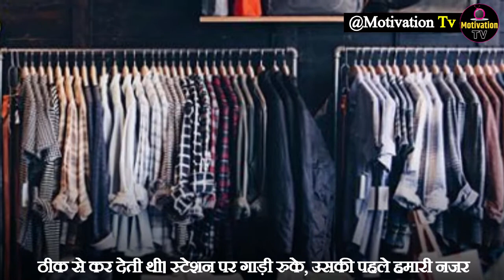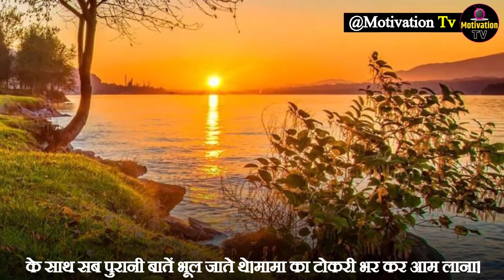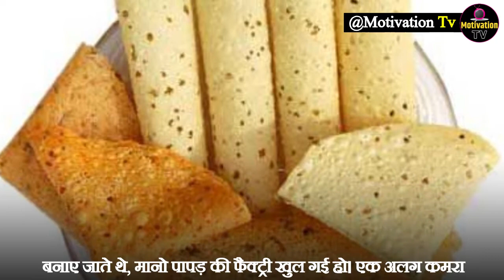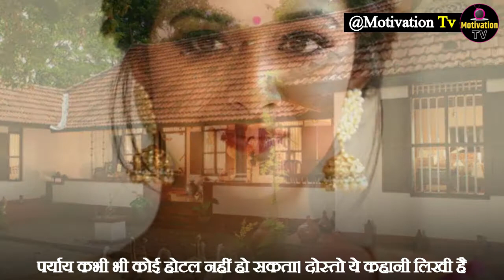माँ के लिए अपने मामा का घर क्यो सबसे विशेष होता हे जानिए...motivation video bye motivation tv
Hello Welcome to motivation tv

We are Sharing Inspirational & Motivational Videos which Help You For Your Success.
You Can Find Past & Present Tough That Help You in Your Running Life For Better Future & Present.
Never Give Up, Keep Moving Forward and Trust Your Soul...

Thanks.

If we go 20-25 years from today, we remember how April
 And in the month of May, we all the children of our maternal grandparents, our maternal uncle's house
 How they used to get impatient to go. All the mothers used to tie their suitcases like this.
 As if they were getting a chance to fly in a free sky.
 Mama's house as if full freedom, lots of happiness, lots of fun
 Used to be synonymous. There were no calls, but mama called us by letter
 Used to do They used to wait for us. Mom too all preparations for father
 She used to do it properly. The train stopped at the station, our eyes before it
Used to find maternal uncle At 5:00 in the morning or 12 in the night, at the station
Mama used to come to pick up his maternal uncle. Seeing her smiling face, all the tiredness of mother
It used to be touched in the air. We would jump and fall on his lap
And they feel as if their house belongs to us. All the things
 He would have carried us on his shoulder and taken us to the house. Grandmother, grandmother, all our children
 Standing in wait. Then what? Mr. Ganesh of fun, joke, Halla Gulla
 Used to be used. On seeing the mother, Nana-nanny's face was happy,
Which I probably understand today. Then we were immature. In one's own fun
 Used to be engaged. They used to tell each other in the eyes without saying anything.

On seeing the mother's face, the grandparents would understand how happy their daughter is and
 So sad Then it has never happened that what is mine,
Which is not? What to say to aunt? What to hide
It used to be a little rough to celebrate. But because
 There was never a crack in my heart. There was two moments of resentment, new dawn
 He used to forget all the old things with him. Bringing a mango basket filled with mangoes.
 Mami's feeding us ice cream every day. Taste of the pudding of the mother's hand
Who can forget? Nana ji's troubled us by our noise
Sometimes scolding and nani's calling us. All the kids got up in the morning
 Playing together, eating together, sleeping together, everything together.
 If power is lost, put a cushion in the courtyard or on the roof to sleep. No tantrums,
There were no complaints, nor did anyone make great demands. At that time there were no malls,
There were no multiplexes, nor were there game zones. We used to play snakes
 Ladder, Ludo, Cricket, Gilli-danda, Carrom, Marble, Lagori, Kho-kho and how many
All such games which did not even have a name. Just used to play like this.
Even today, he remembers the arrival of a snowflake doing tons and tons of clothes.
Put a lot of icecream in the pot and all the children out of the house together
Get out and shout. Kulfi used to come for only 1 or 2 rupees,
In which an ice cream stick (which we used to call wood) was attached.
 But the taste was so much, even today that taste will be on everyone's tongue.
Mommy never came in children's fight. Everyone said that everyone should play together.
Probably if someone looks at the third distance, it is not known whose child it is.
 Everyone used to wear clothes. Sometimes with aunt, sometimes with mother,
Sometimes we used to appear with Mami. If someone makes a mistake then someone big

He would be scolded. Go to circus and fair with Mama. Acrobatics
 Watching applause. Swing swing in the fair. Summer and mango
 How could this happen? Do you remember that sweet and sour mango pickle?
Mango pickles were filled in big barns. Papad so many
 It was made as if the papad factory had opened. A separate room
We would have made it. We would have carried 2 suitcases, but when we came back
 There would have been 5-6 suitcases. Today, instead of the maternal uncle's house, there are other big ones
 Sightseeing took place. Planned a trip to big cities.
She goes. Booking is done in the best hotels in the country and abroad.
Two-three months in advance, preparations are made for vacation. It's not like that
That it doesn't feel like walking around like that. Nobody likes to see a new place, of course.
Staying in good hotels, eating good food, taking good pictures,
Everyone's mind is pleasing, but do you have a nanny's hand in the hotel
 Can you get pudding?